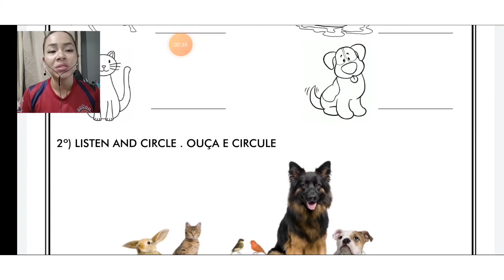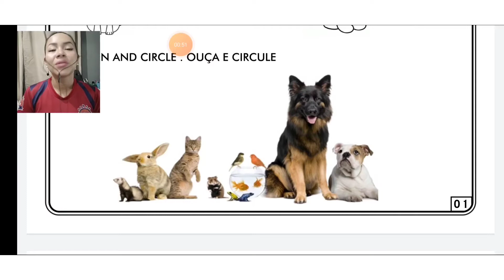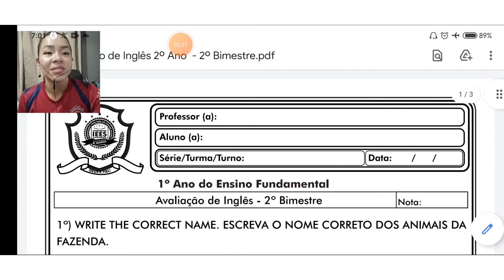2 ano avaliação